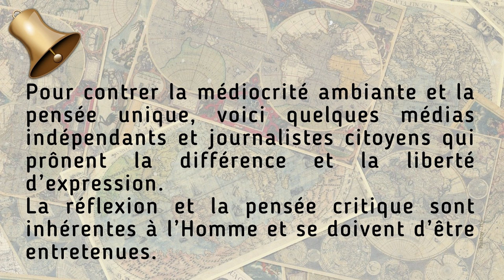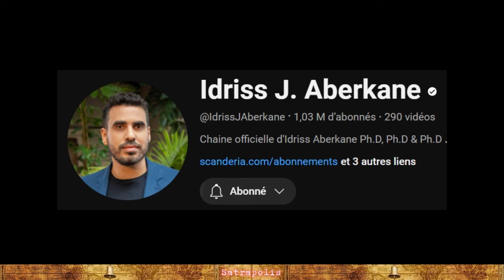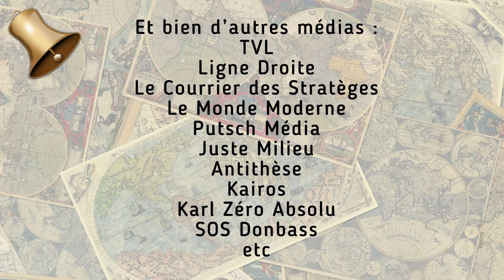Médias indépendants et journalistes citoyens - Réflexion et pensée critique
-Voici la présentation de 5 médias indépendants dont nous apprécions la qualité et la liberté de ton. Il y en a bien d’autres. Faites vos propres recherches et suivez les médias qui vous inspirent !
... et bien d’autres :
Le Monde Moderne (Alexis Poulin) – Putsch Média (Nicolas Vidal) – Juste Milieu (Rémy Watremez) – Kairos (Alexandre Penasse) – Antithèse – Frontières (anciennement Livre Noir) – TVL – Le Courrier des Stratèges (Eric Verhaeghe) – Karl Zéro Absolu – Donbass Insider – Ligne Droite, la matinale de Radio Courtoisie - etc
CRÉDIT IMAGE : H.G. par Pixabay - Wikipédia